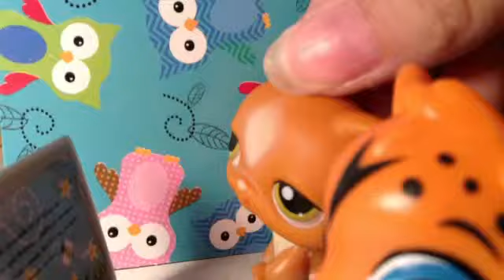LPSMV More Beautiful You - Jonny Diaz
No matter what anybody else tells you, you are beautiful. God made you unique and special!